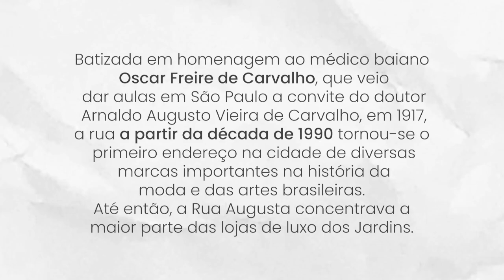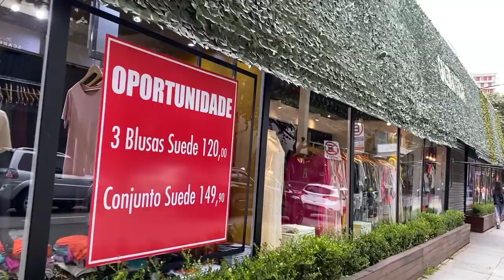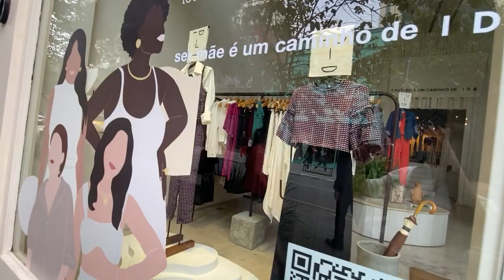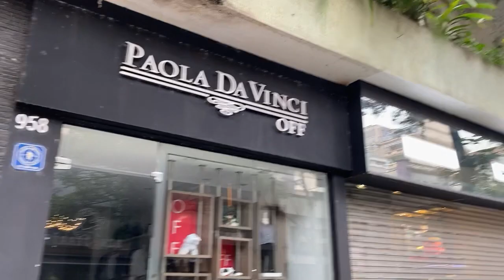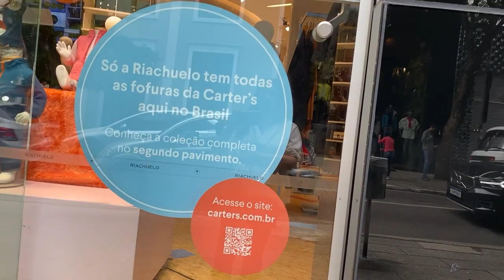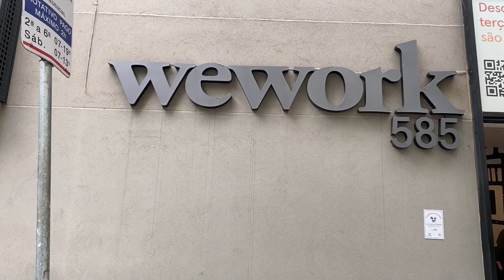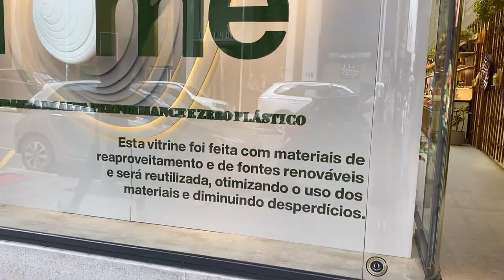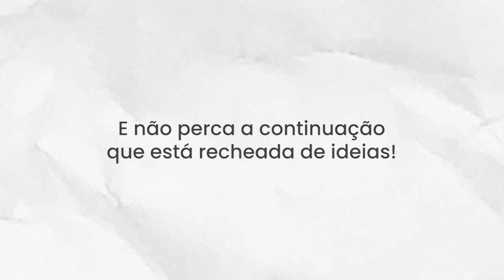A Oscar Freire como você nunca viu! Parte I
Tour pela Oscar Freire!
Eu visitei várias lojas na Oscar freire e registrei tudo para vocês. Esse vídeo está repleto de dicas e insights bem legais de vitrines e Visual Merchandising.

Batizada em homenagem ao médico baiano Oscar Freire de Carvalho, que foi a São Paulo dar aulas, a convite do doutor Arnaldo Augusto Veira de Carvalho em 2017.

Hoje a rua Oscar Freire é um dos endereços mais nobres de São Paulo, considerada a rua mais luxuosa e cara do país.

Localizada entre a Avenida Rebouças e a Alameda Casa Branca. Reúne cafés, restaurantes, grifes e lojas conceito.

É interessante saber um pouco mais da história de como a Oscar Freire se tornou essa rua tão luxuosa, com grandes marcas.

Marcas inclusive que usam a Oscar Freire para validação, assim como acontece no Bairro Soho, em Nova York, que é um bairro onde as marcas mais conceituadas criam as suas lojas para testar.

 Tornou-se em 1990 o maior endereço na cidade, onde marcas de grande importancia na história da moda hospedavam as suas lojas, depois que a MontBlank trouxe a sua primeira loja para a América Latina.

Confira a tour completa neste vídeo.

Como ter um perfil que vende mais? Dicas do Karine analisa a minha loja - Episódio 2 - Loja Hele.

Me acompanhe para ficar por dentro de tudo sobre Varejo Infantil